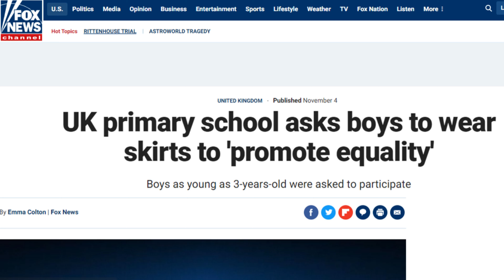"Wear a Skirt to School Day"...to Promote 'Equality' ??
Spain and Scotland Honor "Wear a Skirt to School Day" to Promote 'Equality'!